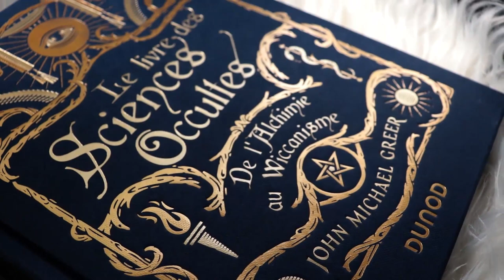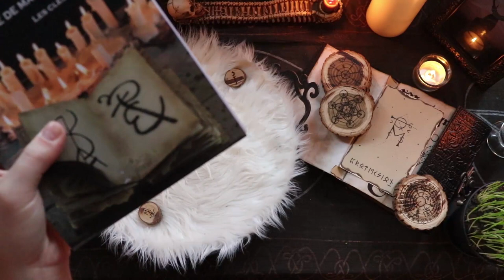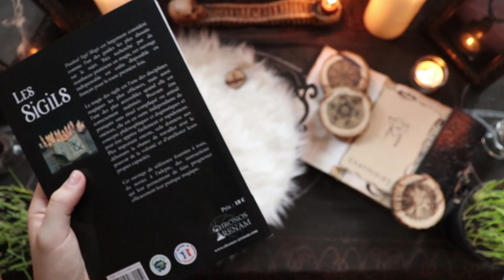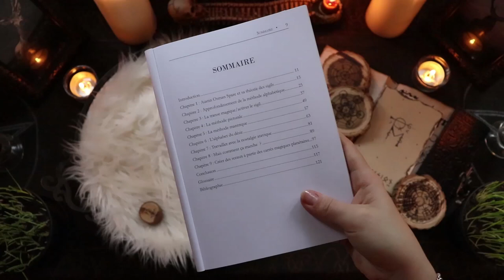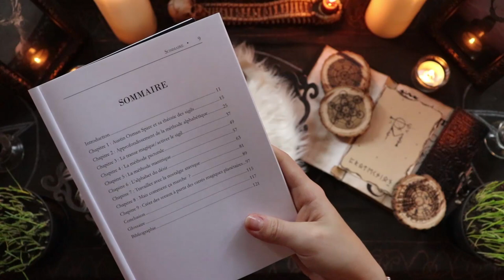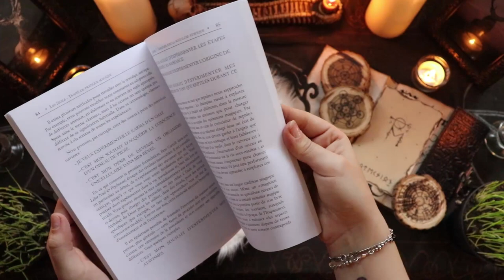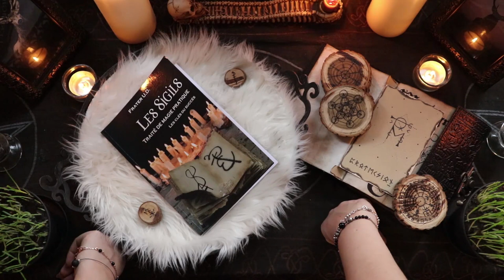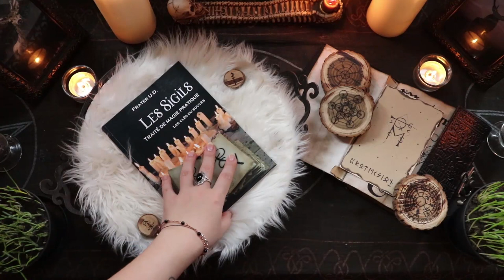Review : "Les Sigils, traité de magie pratique, les clés du succès" - Frater U.D.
⛤ “Si le symbole meurt, le sentiment reste.” - Sahar Khalifa ⛤

      On se retrouve aujourd'hui pour une nouvelle vidéo review, celle d'un bouquin que j'aime tout particulièrement puisqu'il concerne l'une des formes de magie que j'utilise le plus, les Sigils !

     Je tiens à m'excuse pour tout les petit ic de la vidéo, il faut savoir que toutes les vidéos review que je post depuis quelque temps on étaient tournées le même jour de sorte a me permettre d'avoir un stock de rush pour vous publier quelques petites choses dans l'année sans avoir trop de travail de montage car je n'ai pas assez de temps malheureusement...

⛤ Ouvrage cités : ⛤

- Les Sigils, traité de magie pratique, les clés du succès, Frater U.D, 2019, Chronos Arenam

⛤ Me contacter : ⛤

⛤ Me retrouver : ⛤

        ⛤ Bonne lecture ! ⛤